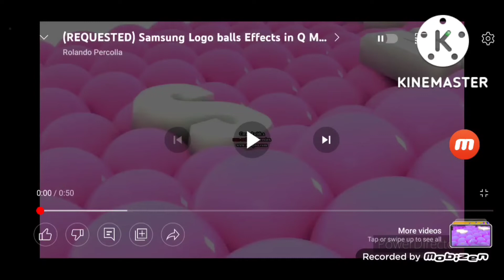samsung logo balls q major powers extended